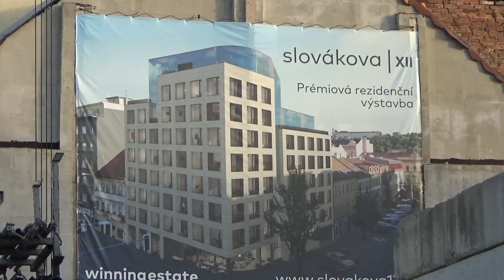Byty namísto Moulin ....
Nové moderní bydlení aktuálně vyrůstá místo vykřičeného domu v Brně, kde desítky let obšťastnovaly lehčí slečny nadržené pány. Moulin Rouge bylo zbouráno a již se staví a objekt roste...
Situace na českém trhu s byty není nijak ideální a to již mnoho a mnoho let. Což není žádná novinka. Ceny bytů (nejen nových) vyšplhaly do zcela nesmyslných výšin a činí mnoho miliónů korun a to i za zcela malinké byty, o velkých raději vůbec nemluvě. A politici svorně s ekonomy ovčanům LŽOU, že to vše vyřeší TRH... A jelikož je podle nich bytů nedostatek, musí být ceny supervysoké.Pokud jde o Brno, na mnoha a mnoha různých lokalitách momentálně vyrůstají stovky a stovky bytů. Takže on ten problém nebude v nedostatku bytů, ale bude spíše v nehorázné nenažranosti všech zainteresovaných. ! Čili majitelů pozemku, stavitelů, projektantů, vyrobců a prodejců čehokoliv, developerů, realitnich kancelari, bank a poskytovatelů hypoték. ATD. Samozřejmě včetně politiků.
 Toto i mnoho předchozích a následující videa ale jednoznačně dokladují, že v Brně se byty celkem intenzivně staví. A že politici nám (také!!) o cenách bytů jen a jen lžou :-(((((((((((((
Natočeno v rámci projektu Ireportér ČT.